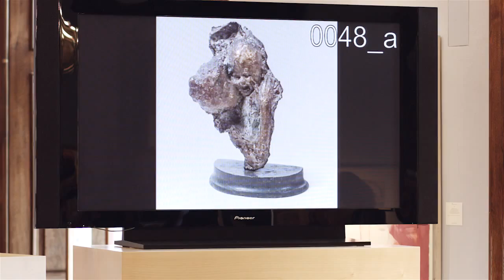Auktionshaus im Kinsky 100. Auktion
Ausschnitte aus der 100. Auktion im Auktionshaus im Kinsky